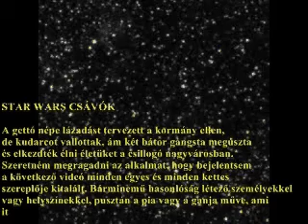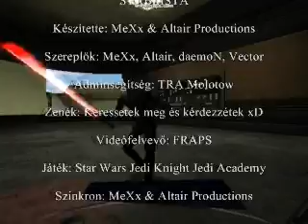Star Wars Csávók - Avagy Szar Várak Közt (JK3 SZINKRON PARÓDIA)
Star Wars Csávók - Avagy Szar Várak Közt
Magyar Star Wars Jedi Knight Jedi Academy Paródia Szinkronnal